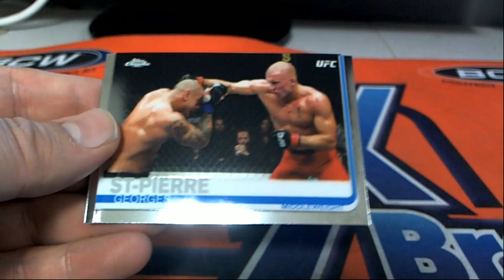2019 Topps UFC Chrome Pack Rip For Mike P